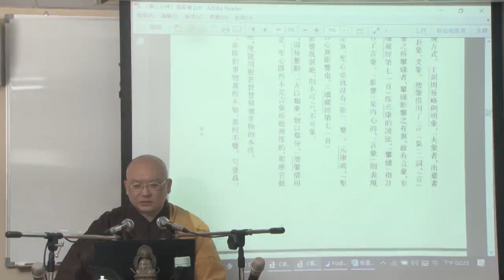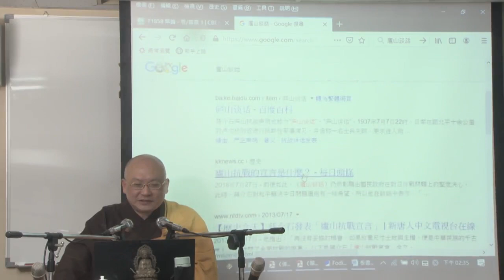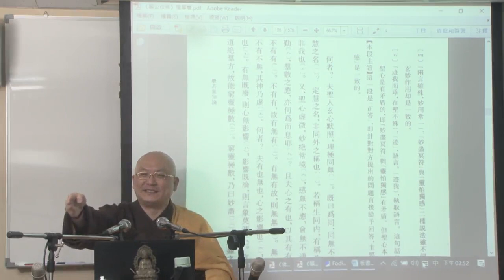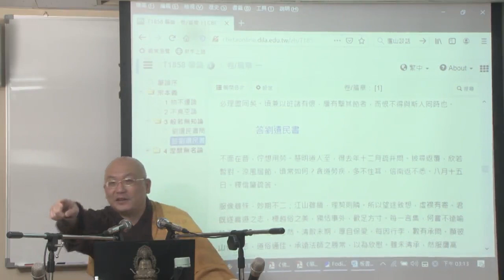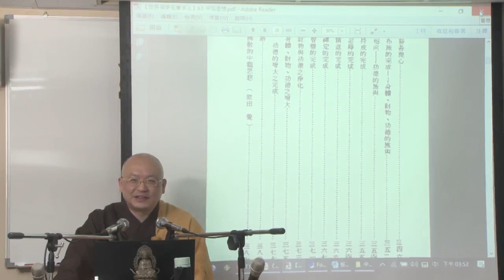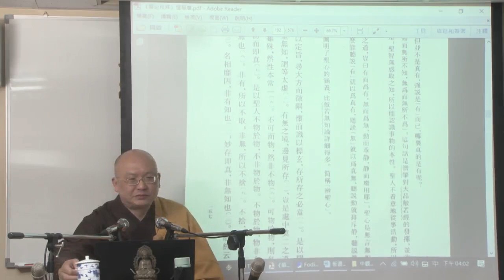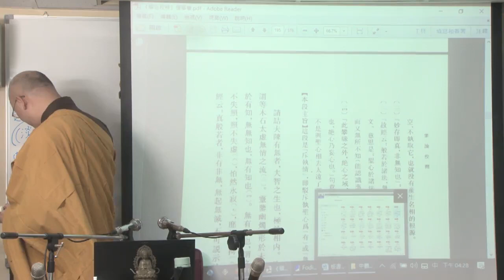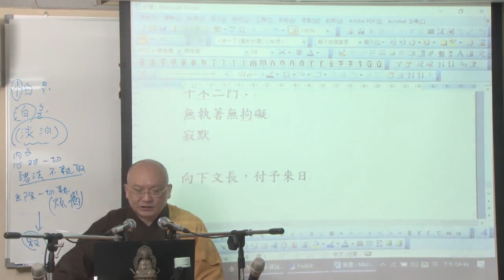肇論--第018集/如碩法師主講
肇論 (已圓滿課程-共19集)
第三屆假日佛學院/三論宗/
主講者：如碩法師
啟講日期：2019年10月12日
演講地點：本會三學教室(二)